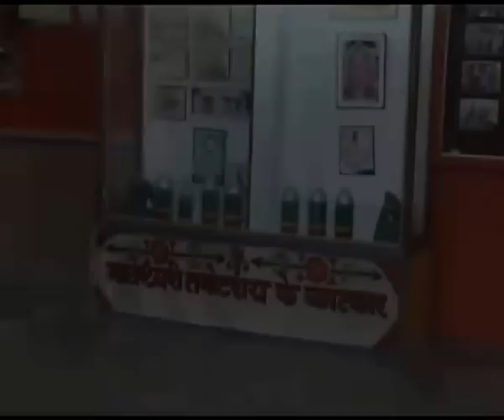Suraj Sankalp Yatra-Vasundhara Raje ji In Tanot mata ji mandir on 15th July, 2013.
An initiative for the people of Rajasthan to bring a brighter tomorrow under the light of better governance. Let's walk together on the path to success! Aao saath chalien...